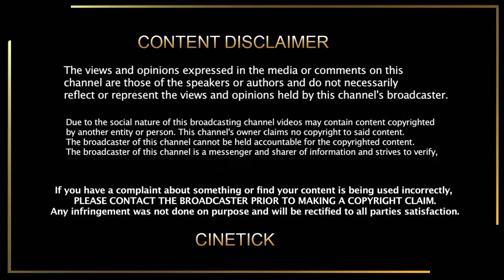வாரிசு படத்தில் நடந்த 10 தரமான சம்பவங்கள் | Varisu Movie 10 Something To Happen | Thalapathy Vijay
CINE TICK. !
Thalapathy Rasikai...